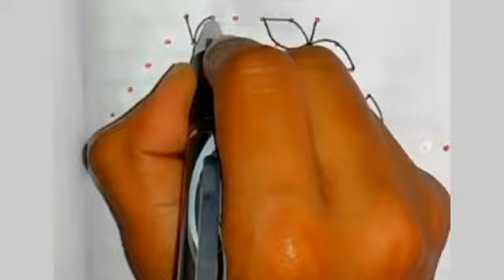11*6 dots rangoli design | Easy dot kolam | Simple rangoli | Daily use kolam | muggulu